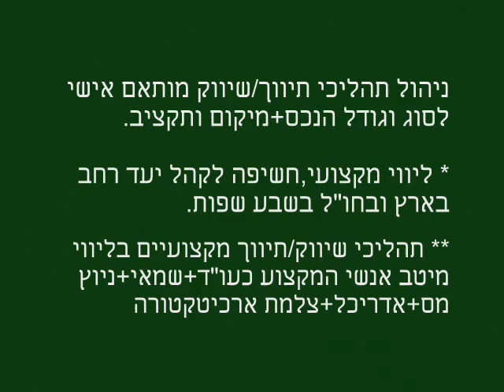למכירה באבן יהודה בתי יוקרה,קוטג'ים,קרקעות לבנייה - טל' 050-5746326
Buy/sell/rent your next home in Evenyehuda/Pardesiyya/Netanyya/Kadima/Emek hefer with Motti Z. - your real estate agent in Israel since 1989. Tl; 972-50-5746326.
Always there for you.